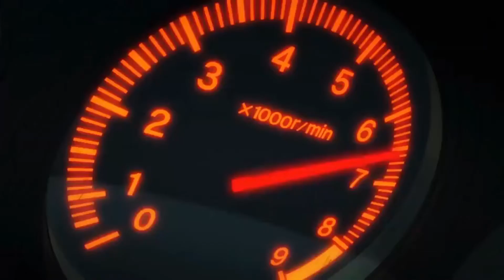initial E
I can't lose to a Fire Engine!